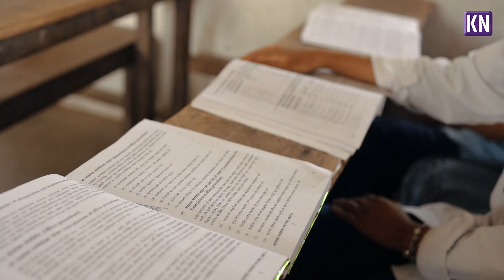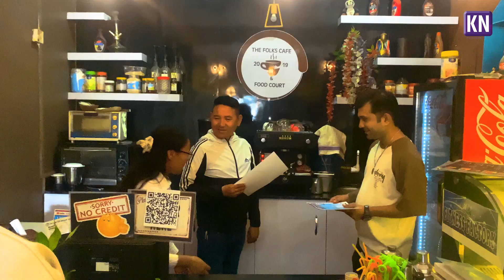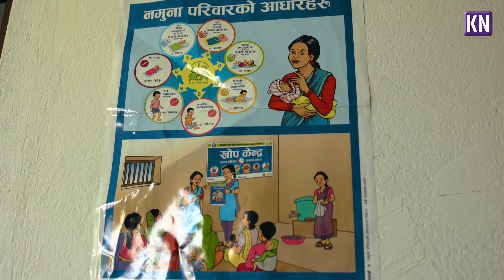बेलबारी नगरपालिका वडा नं.४ मा आ.व २०८०/०८१ सम्म के के भयो ?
KN_NEWS_बेलबारी नगरपालिका वडा नं.४ मा आ.व २०८०/०८१ सम्म के के भयो ?
 post production :- KOSHI NEPAL MEDIA PVT.LTD